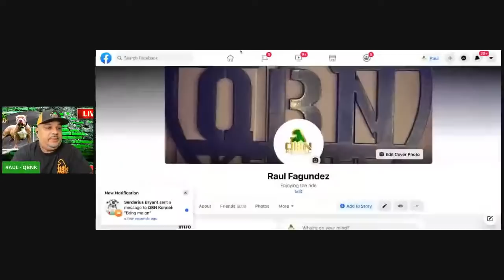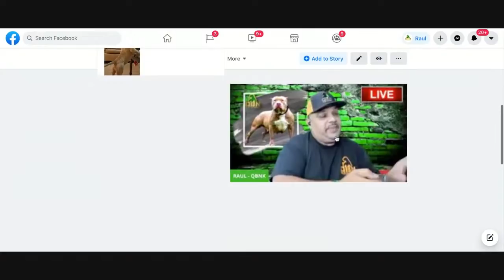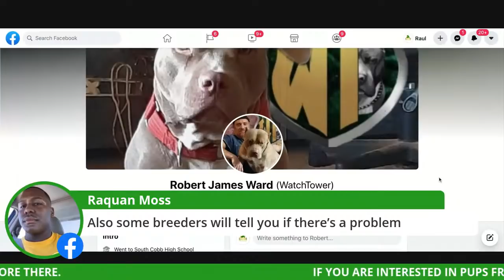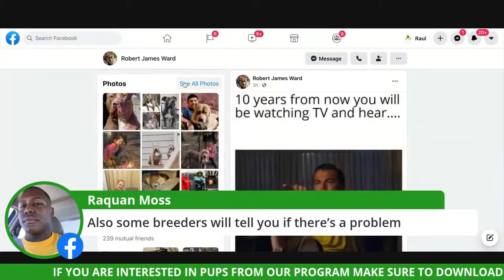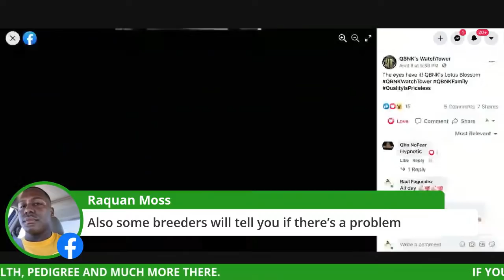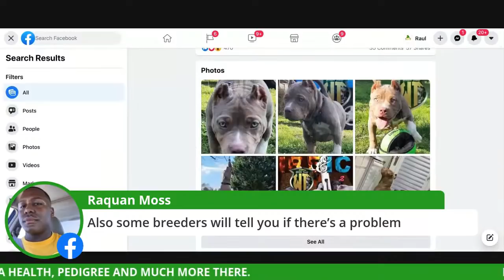BREEDING FOR COLOR - American Bully XL- Dog Show Podcast - How to breed dogs! (The Genetics)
In this Live 4/10/21 We are talking American Bully XL's, American Bully Standards, American Bully Classics, Games Buyers and Breeders play and We Shoot From The Hip Answering Questions giving you FACTS.